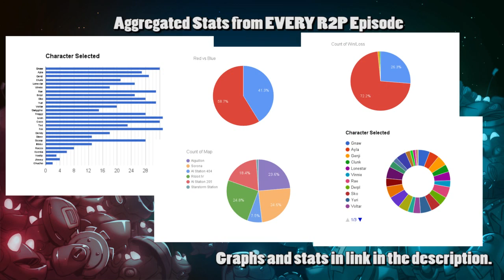"Race" to Prestige - S8 - E64 - 500th & Giveaway! (Awesomenauts)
To celebrate episode 500 I will be giving away the following:
-Costume Part 1-3
-Gnariachi
-8-Bit Yoolip
-Steel Seraph Ix
-ESC Rocco
Braverly Scoop
-Coco Announcer
-Wildlife Announcer
-Wicked Coco
-Voltar Bonaparte
-Leon Legionare
To win one just make a comment ranking which one you'd like and I'll pick winners and send keys over youtube messanger. A like would be appreciated but not required :P

Percentage Screen - No Blue Elephants Please - Sonic Picnic (Part of the Awesomenauts soundtrack)